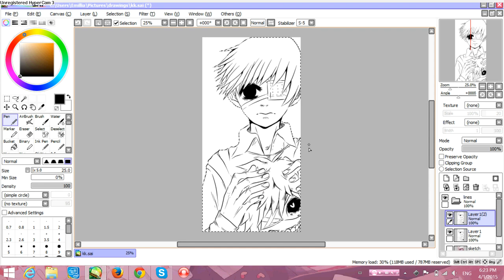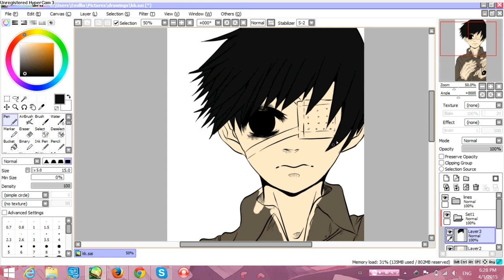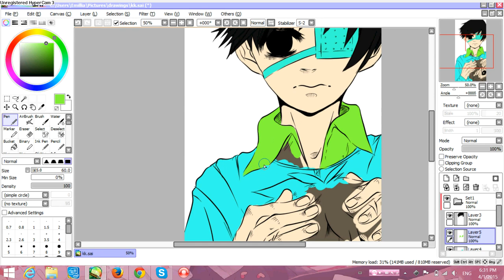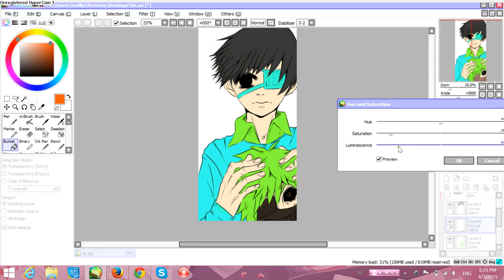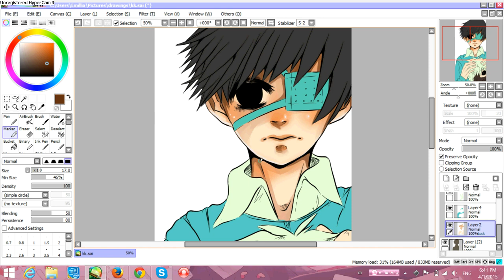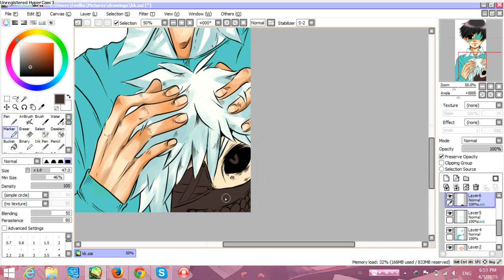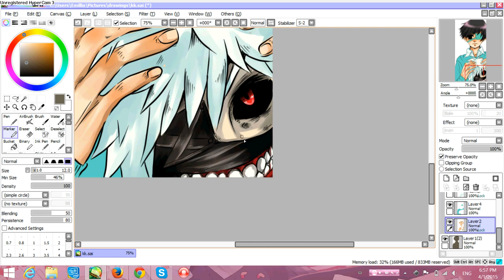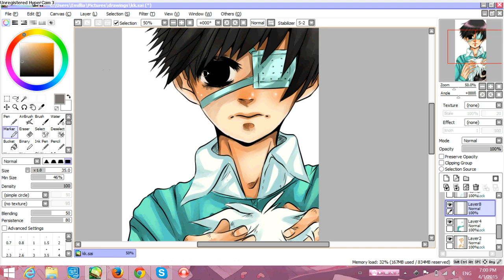tokyo ghoul speedpaint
✿Music
- Tokyo ghoul op 1+ ending 2
- Tokyo ghoul instrument opening 1

If you have any questions please ask on my Ask.fm or on Twitter Thank you ♥(* ˘⌣˘)◞♥ヽ(•‿• )